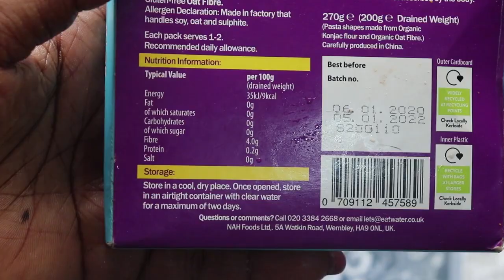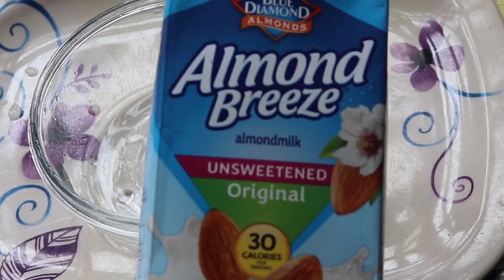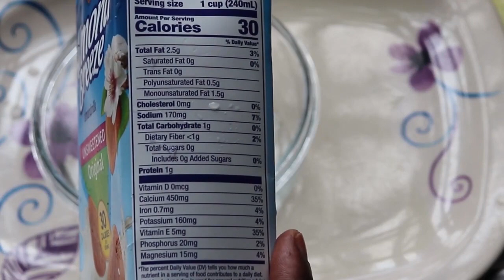nigerian keto meals | what to eat on a Nigerian keto diet | temmybanjo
This is another special keto video compiled for you all, I definitely enjoyed the first on which is why I did this one.